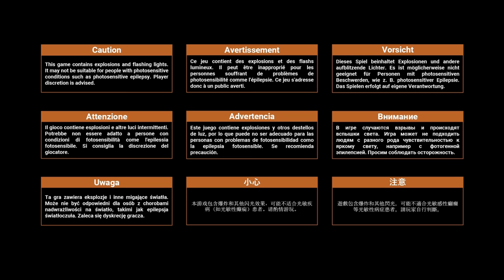NECROMUNDA HIRED GUN PS5 Gameplay Walkthrough Part 1 - Warhammer 40K meets DOOM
Necromunda Hired Gun PS5 Gameplay 4K 60fps Walkthrough Part 1
Pick your contracts. Hunt your targets. Collect the bounty.
Navigate an ocean of crime and corruption to balance the bloody ecosystem of Necromunda as a merciless hired gun. The money’s good, the dog’s loyal, and the gun’s reliable – but can you survive the hunt? Necromunda: Hired Gun is an indie fast-paced, violent, and thrilling FPS set in the darkest reaches of Warhammer 40,000’s most infamous hive city.
For the right price, eliminate the most notorious gangers and mutants. Your armory is a sprawling arsenal. Your body is enhanced with a dozen customizable augments to run on walls and leap over chasms. Your cyber-mastiff will sniff out and kill enemies for you, while your grappling hook allows quick, agile traversal of the massive environments.
An indie fast-paced FPS in the Warhammer 40,000 universe
Upgrade and fight alongside your loyal cyber-mastiff
Endless weapon and augment customisation
Upgrade, advance, and level up as you collect bounties